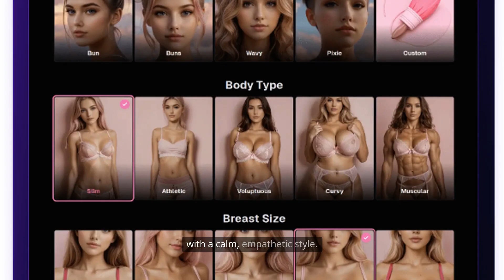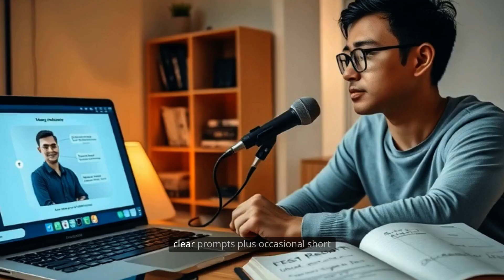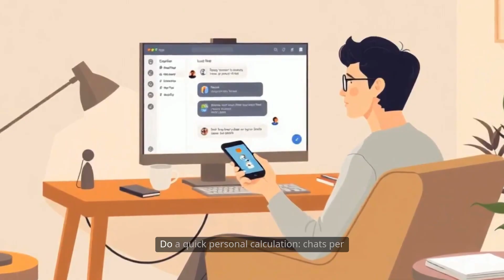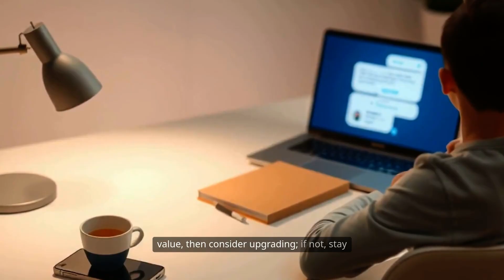OurDream AI Review—NSFW Image Generator Full Review and Demo 2025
Looking for a no-hype OurDream AI review? In this Ourdream ai review, I stress-test chat, image/video generation, voice and pricing to see if it’s really worth it. This OurDream AI Review packs a quick tutorial, live demos, pros/cons, privacy notes, and a clear verdict.

Chapters
00:00 Hook— Can it really remember you?
00:15 Affiliate note & links
00:35 What is OurDream? (quick tour)
01:15 Setup & first chat (SFW)
02:05 Memory Test—R1 basics
03:15 Memory Test—R2 preferences
04:15 Memory Test—R3 continuity
05:15 Voice demo & expectations
06:15 Images & videos (SFW workflow)
07:10 Pricing & coins (simple math)
08:10 3 coin-saving rules
09:00 Pros & Cons (honest)
09:50 Who it’s for / not for
10:30 Verdict & next steps